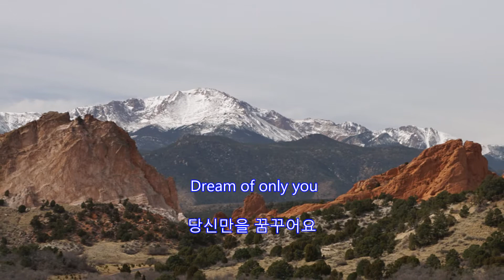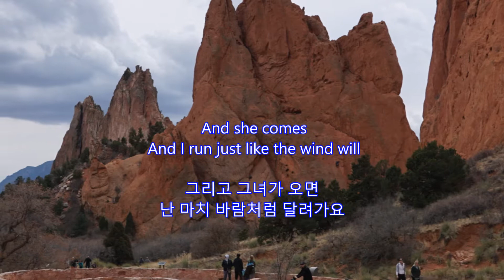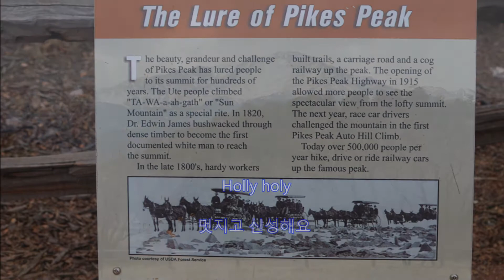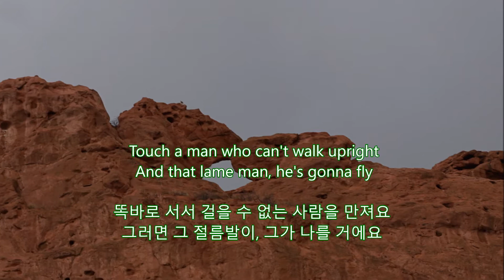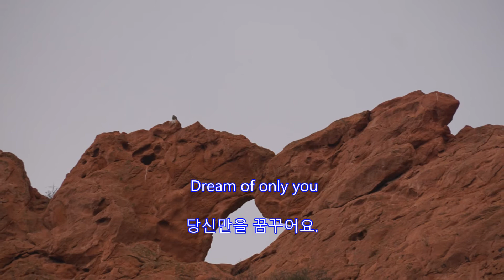Holly Holy - Neil Diamond : Garden of the Gods, Colorado on February 19, 2017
Holly Holy
Neil Diamond

Garden of the Gods, Colorado